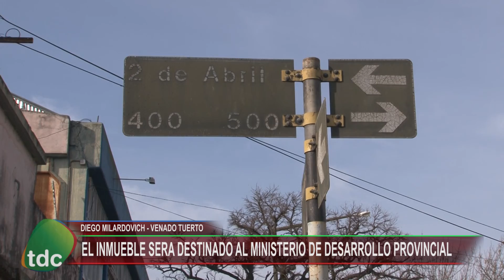MILARDOVICH OBRA MINISTERIO